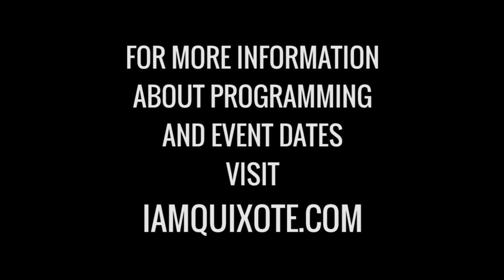Noé Katz Invites You To The I Am Quixote - Yo Soy Quijote Exhibit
Invites you to the opening of the I AM QUIXOTE _ YO SOY QUIJOTE EXHIBIT.
Opening reception is on Thursday November 12th,  at 7:00 pm at the Durham Arts Council located at 120 Morris Street, Durham, NC  27701. The event is free and open to the public.

The Exhibit runs from November 6, 2015 to January 3, 2016.
The exhibit includes 32 visual artists from around the state of North Carolina and forms part of the El Quixote Festival celebrating Don Quixote and commemorates the 400th anniversary of the two books of Don Quixote. The 7 month Collaborative Festival is produced by Artist Studio Project and Rafael A. Osuba.

Artists include: Paris Alexander, Leticia Alvarez, Mary Ann Anderson, Nico Amortegui, Luis Ardila, James Barnhill, Betsy Birkner, Cornelio Campos, Jose Manuel Cruz, Kayla Rose Marie Garcia, Francisco Gonzalez, Julio Gonzalez, Ernesto Hernandez, Relief Hernandez- Hinek, Zaire Kaczmarski, Noe Katz, Gustavo Leon, Angelica Morales Roberto Negret, Alicia Ortiz Mariana Rodriguez-Pardy, Gustavo Rivers, Jean-Christian Rostagni, David B. Rubin, Brenda Scott Baldwin, Carlos Alberto Torres, Elisa Lopez Trejo Angela Viera, Weber Monica, Dennis Wells, Ingrid R. S. Zavala, Jorge Zuluaga.